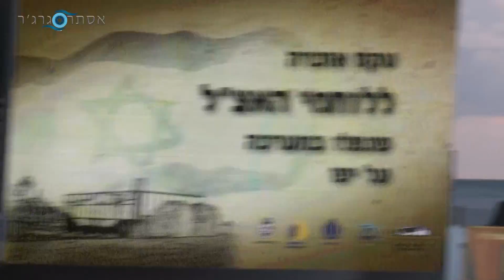Cérémonie Yaffo libération 10 04 2018- Benjamin Netanyahu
לזכר 70 שנה לכיבוש יפו
בקרבות על שחרור יפו והגנת תל -אביב נפלו 41 לוחמי
לוחמי האצ"ל הם דוגמא ומופת !.
בהשתתפות ראש הממשלה מר בנימין נתניהו, רעייתו שרה, יו"ר חיילי ברית האצ"ל, השר איוב קרא, חבה"כ ברקו ענת, נוער בייתרי ,מזכיר ראש הממשלה יו"ר נשות הליכוד חיה שמיר .
Cérémonie en hommage aux héros de l’Irgoun tombés dans la Bataille pour la libération de Yaffo il y a 70 ans, une des plus importantes batailles des débuts de notre Etat. Leurs frères d’arme présents - tous âgés de près de 90 ans aujourd’hui par leur allure et leur intervention ont suscités le plus grand respect de tous les jeunes – et moins jeunes- présents ici sur la plage de Tel Aviv autour de Benjamin Netanyahu.